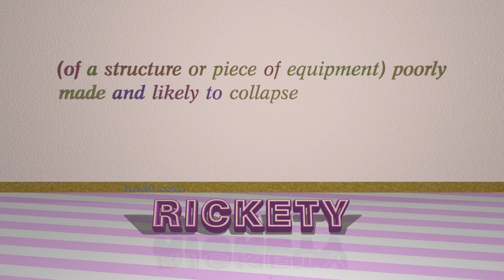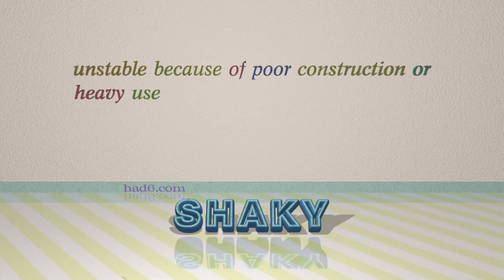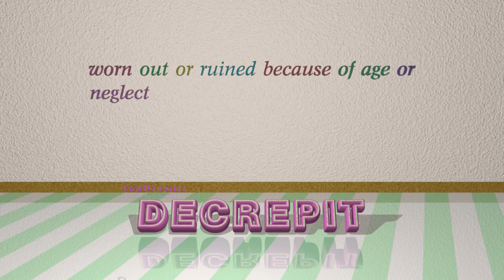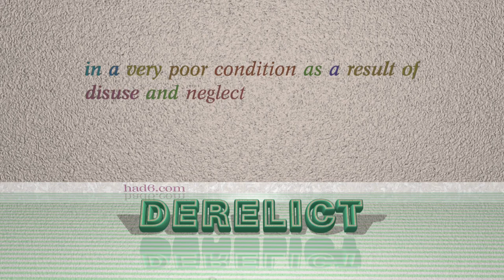rickety - 7 adjectives synonym to rickety (sentence examples)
This video examines rickety as an adjective with the meaning of "(of a structure or piece of equipment) poorly made and likely to collapse." 7 adjectives, which have meanings similar to that of rickety in standard English are introduced through sentence examples. These synonyms help you to remember the meanings of this group of words for improving your vocabulary.